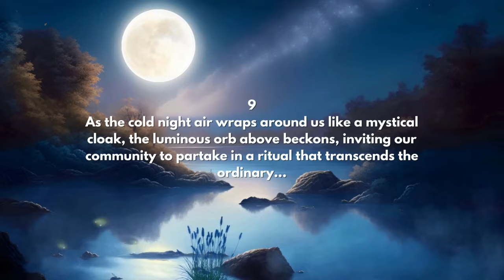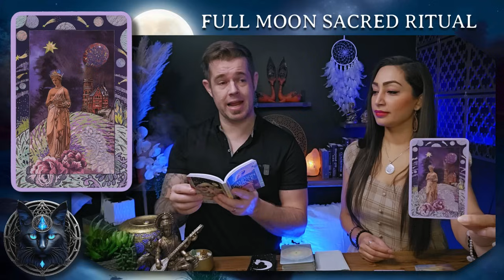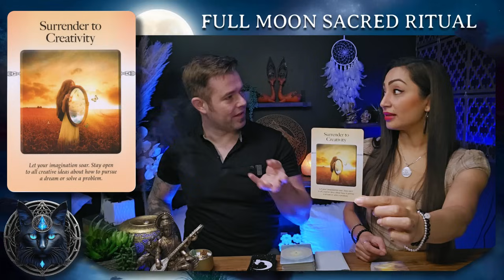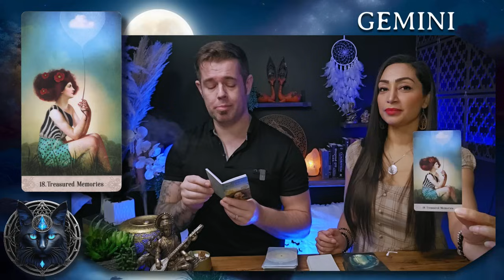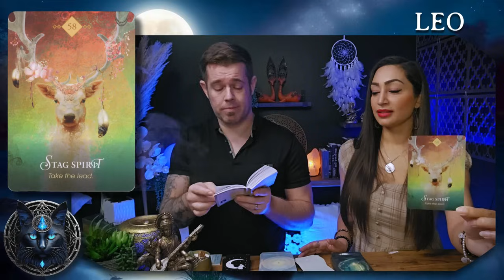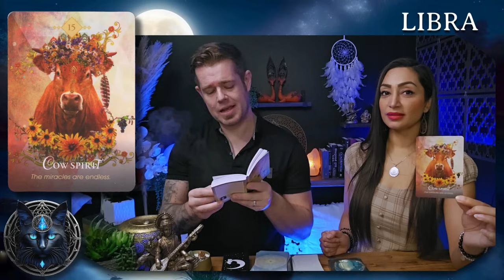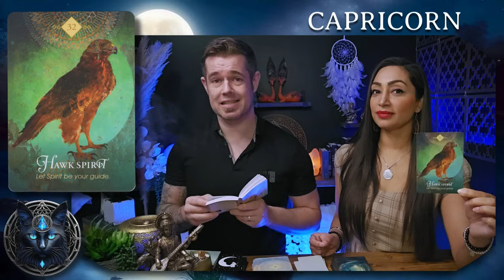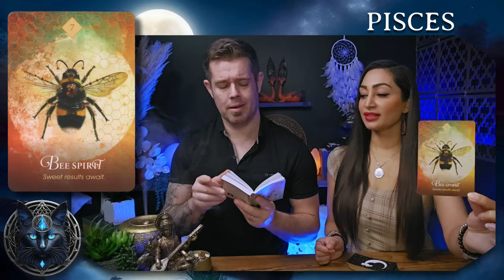FULL MOON SACRED RITUAL ✷ FOR ALL ZODIAC SIGNS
Join us beneath the radiant glow of the Cold Moon on December 24th at 9:30 AM Pacific Standard Time, as we come together for a captivating Full Moon. The Full Moon is happening on December 26th and I was called to post this video a little early for everyone. This inclusive event invites all to connect, release, and manifest within the embrace of the transformative Cold Moon.

This Full Moon provides an opportunity not only to harness its energies but also to pause and reflect on our own journey. It's a moment to revisit lingering emotions or unresolved challenges that have persisted since the last Full Moon. This practice of self-reflection and renewal serves as a monthly touch point, keeping us attuned to our inner selves and connected to the cyclical rhythms of life.

Our ritual will encompass a series of meaningful practices, commencing with the cathartic release of what no longer serves us. By letting go of the old, we create space for new beginnings and untapped opportunities to flourish.

TIMESTAMPS
0:00 - Countdown To Moon Ritual
5:00 - Intro & Breathing Exercise
8:57 - Intuitive Messages
23:19 - Surrender Cards
27:25 - Release & Let Go Exercise
30:56 - Aries
37:47 - Taurus
44:18 - Gemini
50:07 - Cancer
56:26 - Leo
1:03:00 - Virgo
1:10:30 - Libra
1:16:22 - Scorpio
1:23:23 - Sagittarius
1:29:37 - Capricorn
1:36:23 - Aquarius
1:43:00 - Pisces
1:50:30 - Light Candle & Set Intention
1:52:28 - Pull Strings Of Abundance

Should you wish to acquire Magic Intention candles handcrafted by my talented sister-in-law, Kotomi, they are available for purchase in preparation for our next Live Full Moon Ritual in January. To secure your candles, kindly follow the link provided below.